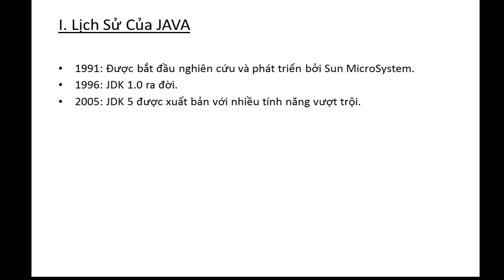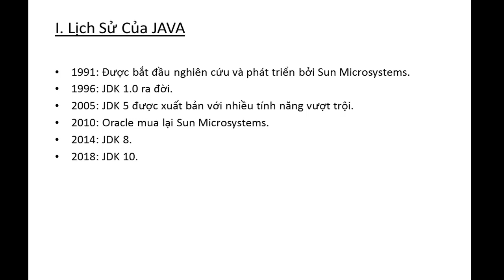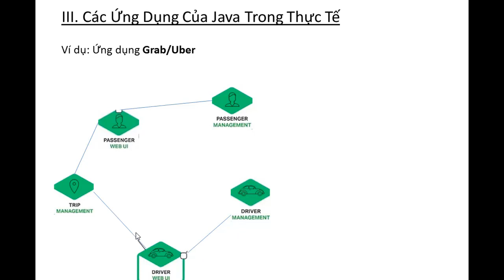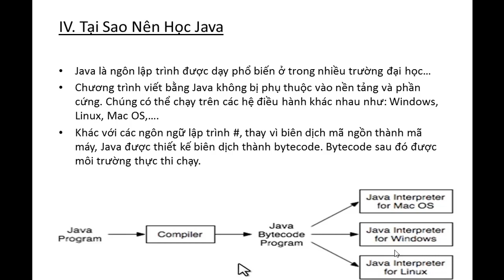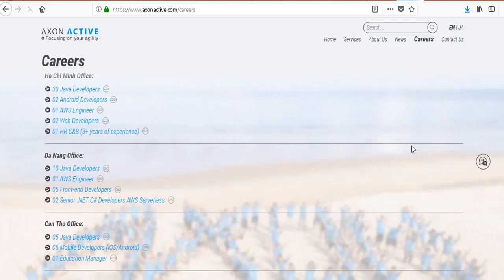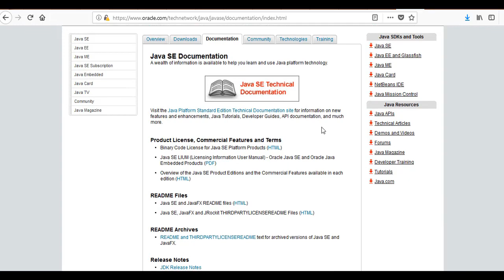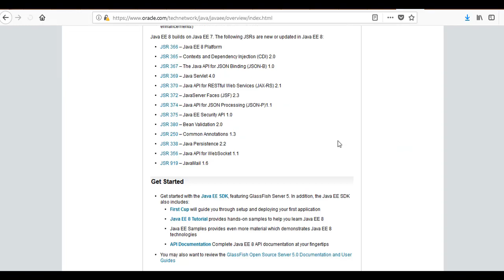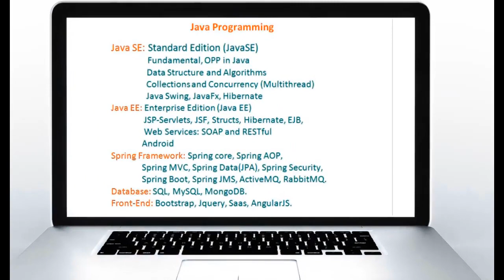Giới Thiệu Về Ngôn Ngữ Lập Trình Java